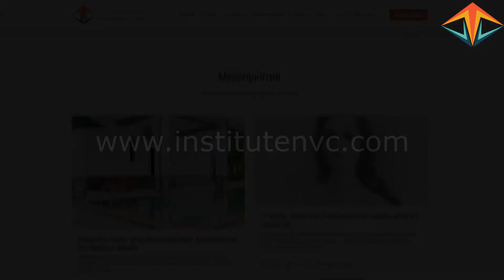Ханука в Барвихе. Тайное древнее послание, сохраненное народом Израиля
Ханука - это знать. О чем нужно знать? И какое тайное древнее послание бережно передается через веселье ханукальных огней из поколения в поколение